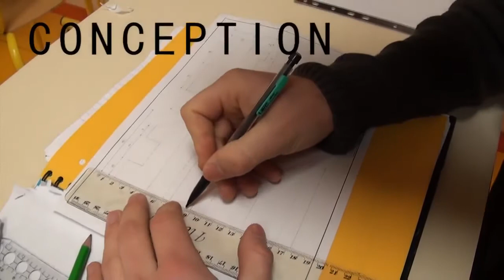AGROSPEED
"AGROSPEED", un clip vidéo réalisé par les étudiants de DU LEGTA ÉTIENNE MUNIER - BTSA GDEA, sur le thème "Devenez agri-reporter", dans le cadre de la 5ème édition du concours "Cultures" Agri.